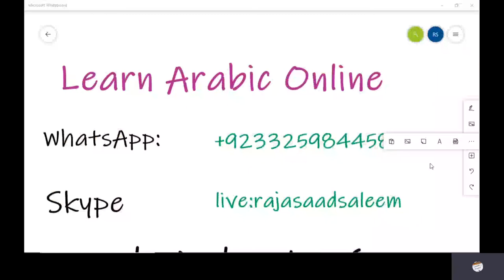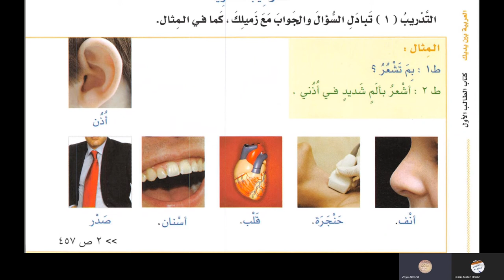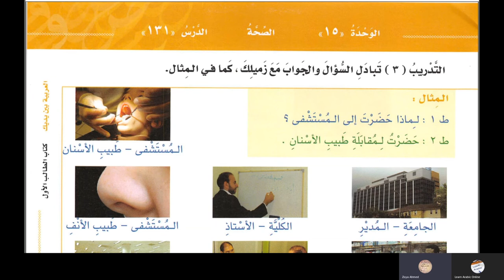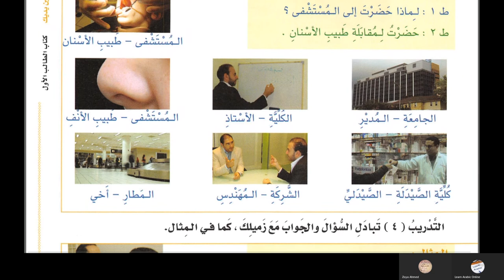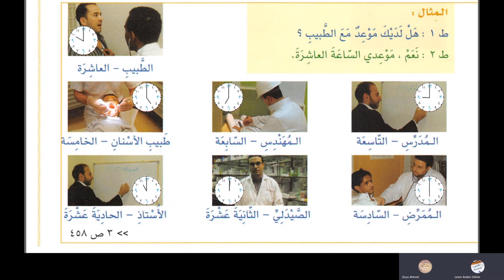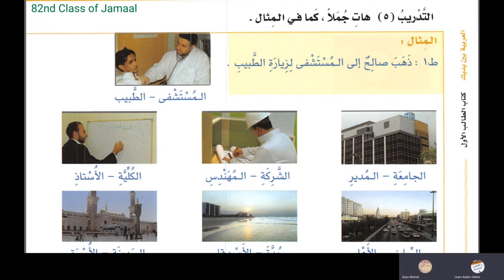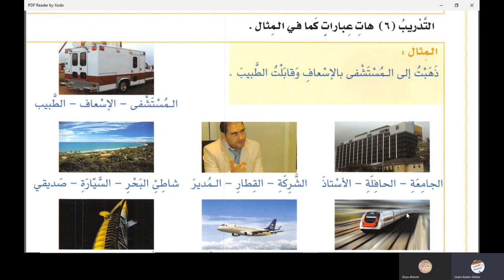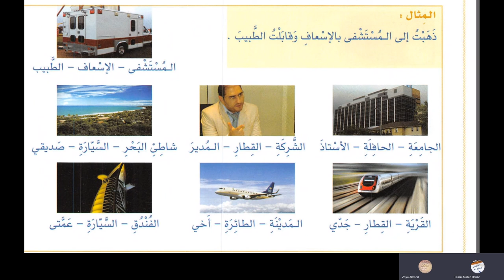Al-Arabiyyatu Bayna Yadayk (Arabic Between your Hands ) Book 1 Part 2 Lesson 131 in Urdu Language